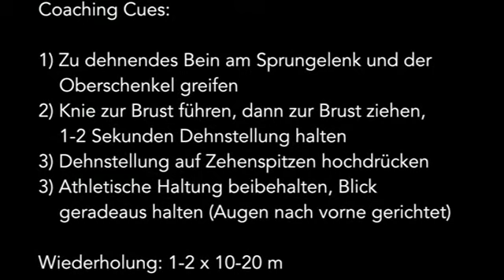Badminton Aufwärmen: Aktive Dehnübung Ferse-zur-Brust-Gang (Functional Training Warm Up Figure 4)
KOSTENLOSE EXTRAS: Bestellt hier den Newsletter für Infos über neue Artikel, neue Videos, Gewinnspiele und kostenlose Extras

INSTAGRAM: Eintauchen in die internationale Badmintonwelt? , erfahrt mehr über meine Person & meine Arbeit als Nationaltrainer mit unseren Starts auf der internationalen Badmintontour!

Tägliche Badminton Trainingstipps vom Profi? - schaut mal vorbei und werdet Follower!

Kennt Ihr schon meine Badmintonseite: diese findet Ihr - Direktzugriffe zu Fortbildungen, Workshops und Camps gibt es

Do you know my English site? and enjoy!